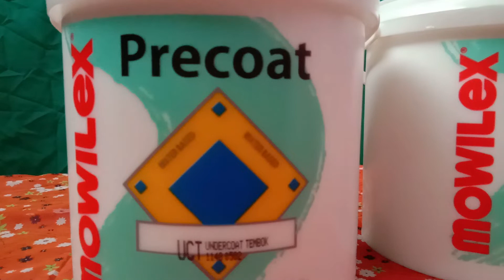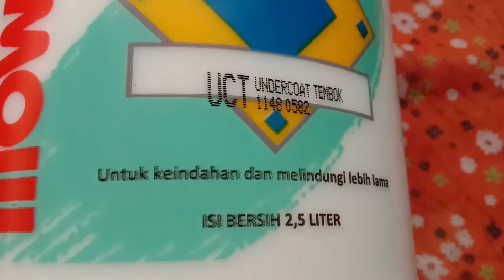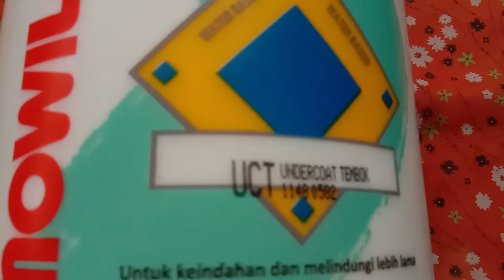Cat Dasar Mowilex - Banyak Yang Belum Tau Manfaatnya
Cat dasar sangat penting digunakan pada dinding bangunan agar terhindar dari serangan alkali. selain itu jika kita menggunakan cat dasar, ketahanan dari cat lapisnya pun akan maksimal. warna cat lapis tidak cepat memudar boss ku.

kali ini saya mengupas atau merivew cat dasar dari Mowilex. gunanya, agar boss ku paham dan mengerti dengan benar cara menggunakan dan perbedaan cat dasar tersebut.
untuk lebih jelasnya, silahkan anda tonton videonya dari awal sampai akhir.

jangan lupa juga Like, shaare and comment video ini boss ku.

terima kasih boss ku.